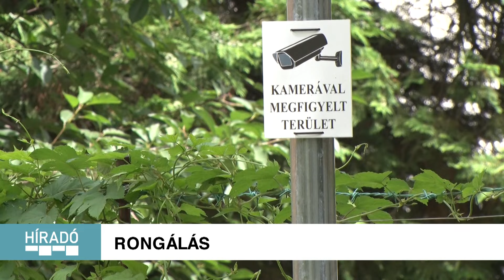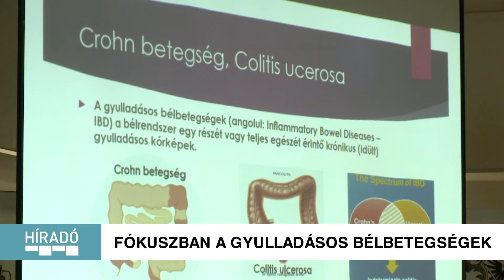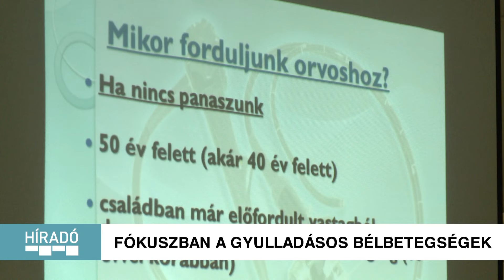Kanizsa TV - Híradó 2024.06.21.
00:00 BEVEZETŐ
00:43 RONGÁLÁS
02:08 KIOSZTOTTÁK A LISTÁS MANDÁTUMOKAT
03:34 AZ ÁLLATOKRA IS VESZÉLYES A MELEG
06:29 MÚZEUMOK ÉJSZAKÁJA ÉS EGYÉB PROGRAMOK
08:44 JELNTŐS DRÁGULÁS A BALATONON
10:31 ELKEZDŐDÖTT AZ ARATÁS
11:43 FORDULATOS KRIMI-VÍGJÁTÉK
13:49 FÓKUSZBAN A GYULLADÁSOS BÉLBETEGSÉGEK